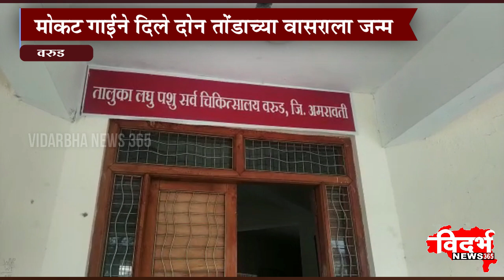Warud | मोकट गाईने दिले दोन तोंडाच्या वासराला जन्म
विदर्भन्यूज365मराठी मोकट गाईने दिले दोन तोंडाच्या वासराला जन्म
वासराचा जन्मताच मृत्यू गाय सुखरूप